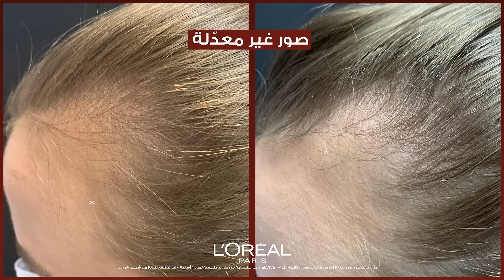​تقليل تساقط الشعر مع سيروم الفيف فال رزست الجديدة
الفيف فال رزست ضد تساقط الشعر, فروة رأس أقل ظهوراً في 6 أسابيع